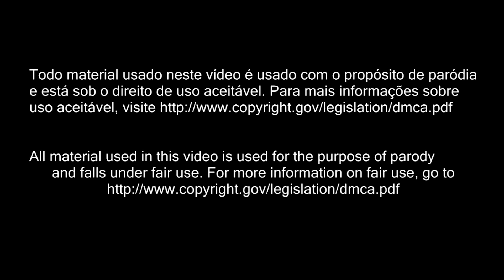RuPaul's Drag Race Global All Stars RUPRISE 2